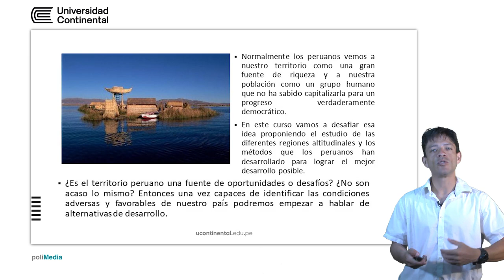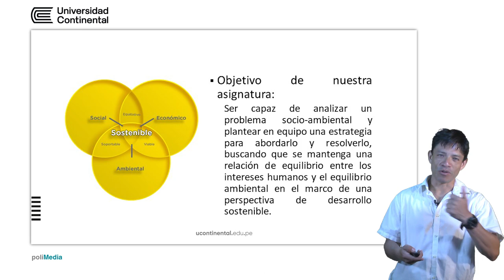Presentación de la asignatura: Medio Ambiente y Ecología